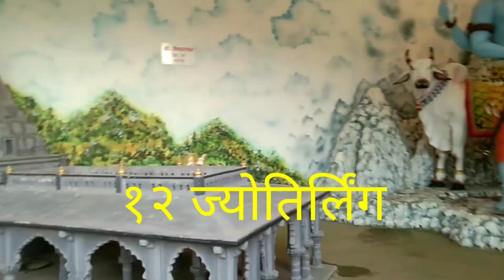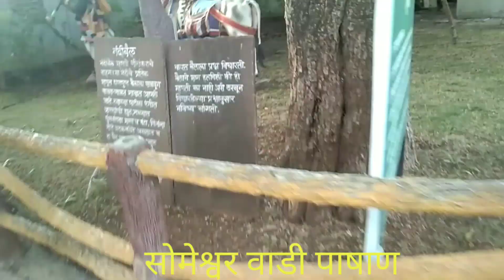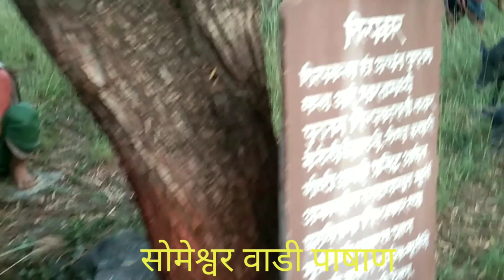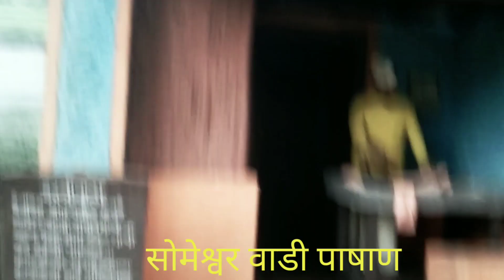someshvar mahadev mandir pashan mahadev @pune pune सोमेश्वर महादेव मंदिर पुणे , पाषाण